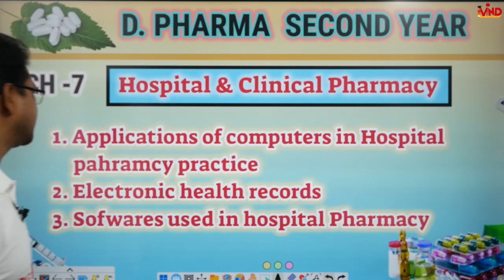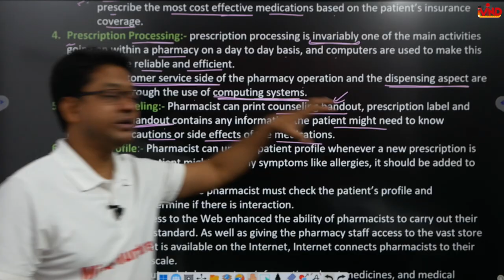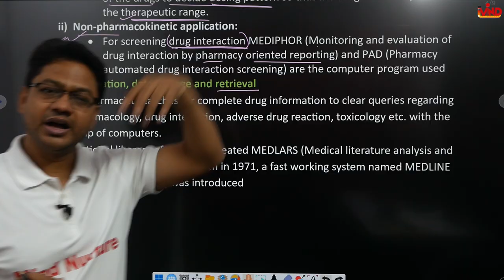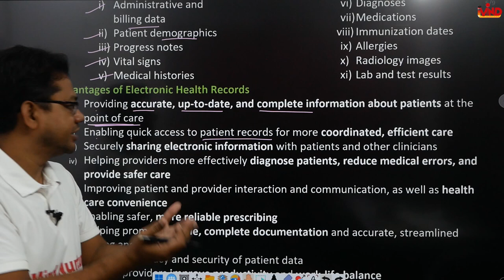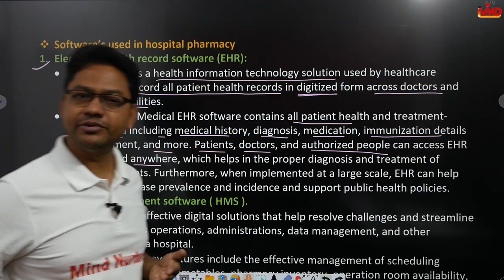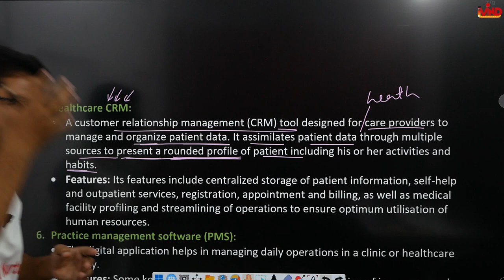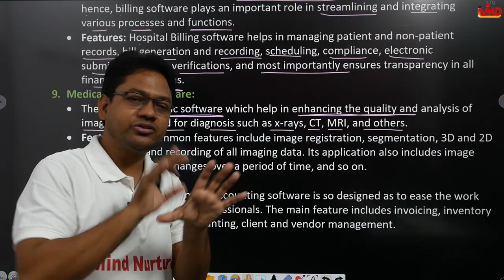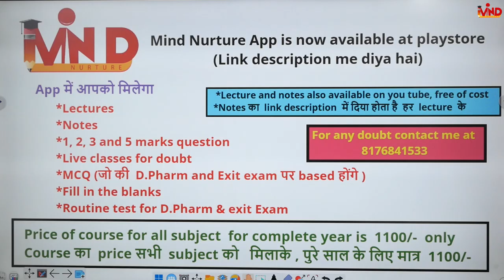Application of computer in hospital pharmacy | CH-7 | D.Pharm second year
Link for app...
Link for notes...